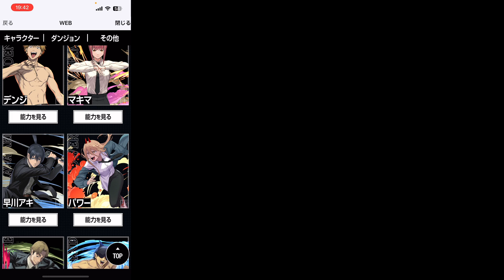チェンソーマンコラボ当たりキャラ解説！大当たりキャラが４体います【パズドラ】